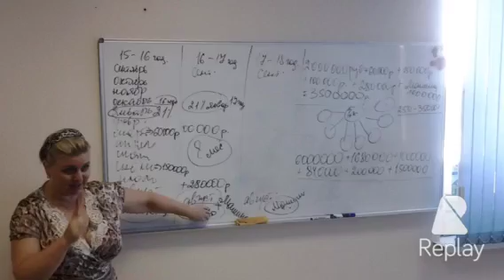Яркая! Успешная! Ольга Овчинникова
Наш руководитель, наш рулевой, наша гордость!